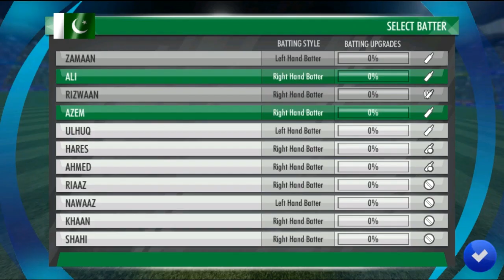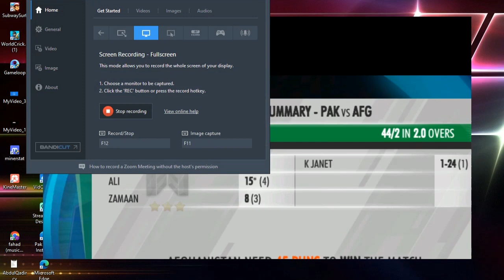Full Highlights Afghanistan VS Pakistan 3rd T20 | PAK vs AFG 3rd t20 Highlights Match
cricket highlights
pak vs afg t20 match 2023
pakistan vs afghanistan 2nd t20 full highlights
pak vs afg 2nd t20 highlights
match highlights today
cricket

pak vs afg t20
pak vs afg 3rd t20
afg vs afg 3rd t20 2023
afg vs pak 3rd t20 2023 highlights
pak tour of afg 2023 highlights
afg vs pak Cricket live streaming
afg vs pak t20 Series highlights
pak vs afg Live streaming highlights
pak vs afg 2023 2nd t20 highlights
pakistan vs afghanistan 2023 highlights
afghanistan vs pakistan 2nd t20 2023 highlights
pakistan vs afghaniStan 2nd t20 highlights 2023
PAK VS AFG 2nd T20 2023 highlights
PAK VS AFG 2nd T20 highlights 2023

afg vs pak t20
afg vs pak 2nd t20
afg vs pak 2nd t20 2023
wi vs sa 2nd t20 2023 highlights
afg tour of pak 2023 highlights
pak vs afg Cricket live streaming